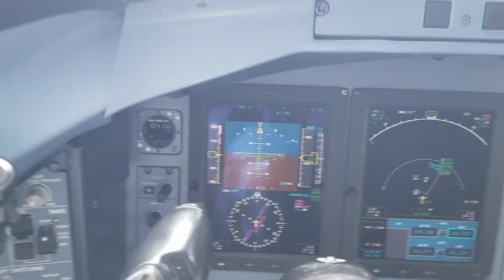working it (1)